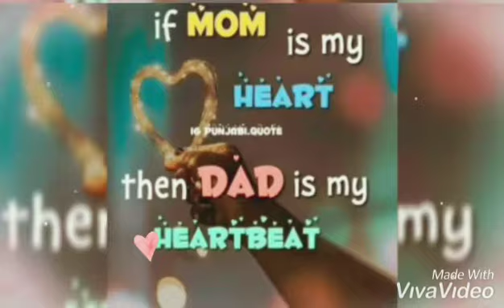Parents Day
Bright Academy students involved in a celebration of Parents Day at the school to show the respect and love they have towards their parents.